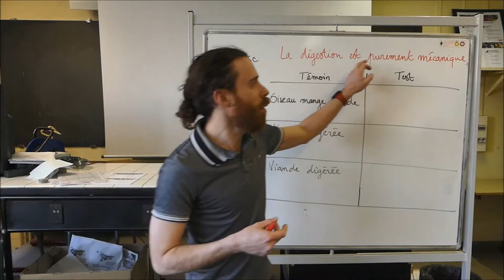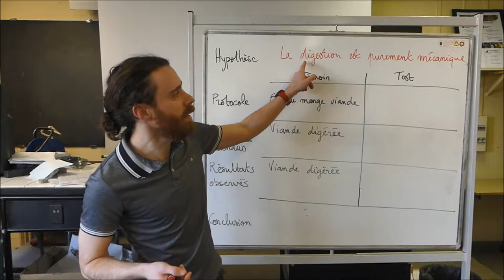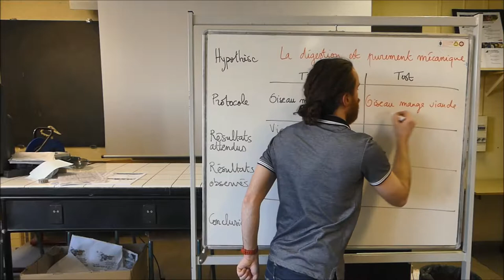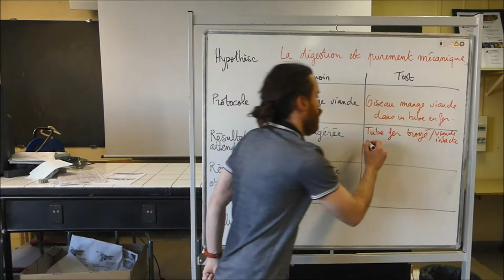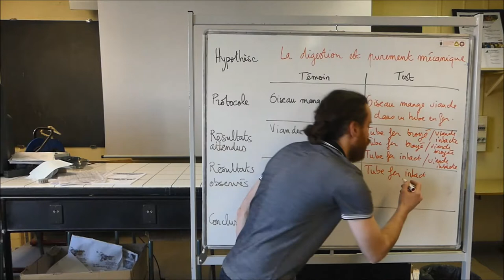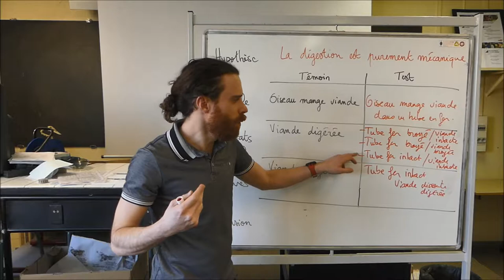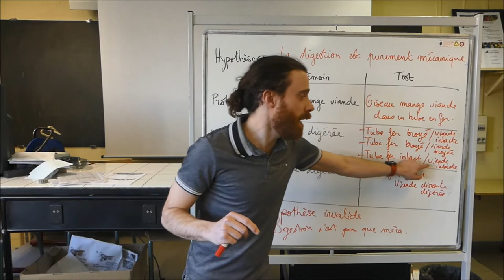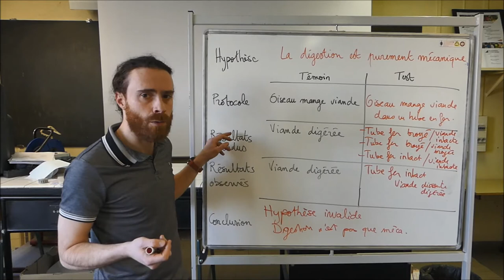SVT - Cycle 4 - COURS - Digestion : analyse de l'expérience historique de Réaumur